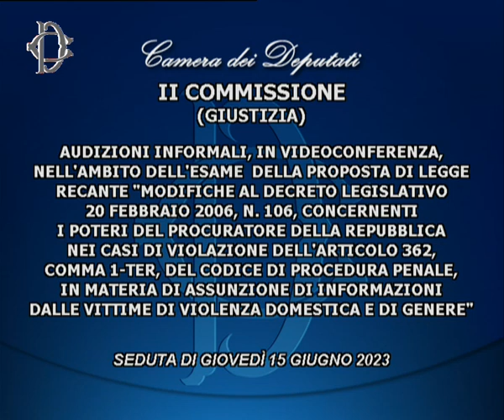Roma - ​Audizioni su violenza domestica e di genere (15.06.23)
- Roma - ​Audizioni su violenza domestica e di genere
La Commissione Giustizia, nell’ambito dell’esame della proposta di legge recante “Modifiche al decreto legislativo 20 febbraio 2006, n. 106, concernenti i poteri del procuratore della Repubblica nei casi di violazione dell’articolo 362, comma 1-ter, del codice di procedura penale, in materia di assunzione di informazioni dalle vittime di violenza domestica e di genere”, ha svolto le seguenti audizioni:
ore 10         rappresentanti delle Associazioni Differenza Donna, D.i.RE (Donne in Rete contro la violenza), Gens Nova, Telefono rosa, Senza Veli Sulla Lingua e Spazio Donna e Udi (Unione Donne in Italia);
ore 11.15    Paola Di Nicola Travaglini, consigliera della Corte di Cassazione, Francesco Menditto, procuratore persso il Tribunale di Tivoli, Fabio Roia, presidente facente funzioni del Tribunale di Milano, Lucia Russo, procuratrice aggiunta presso il Tribunale di Bologna, Elisabetta Canevini e Aldo Morgigni, componenti della Giunta esecutiva centrale dell’Associazione nazionale magistrati (Anm).
L'appuntamento è stato trasmesso anche sul canale satellitare. (15.06.23)